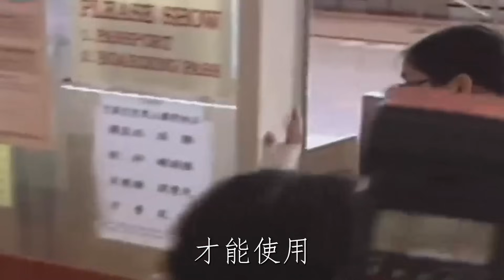就在剛剛！蔡沛然同睡2女視頻洩露，馬唯中淚曝11年婚姻內幕，馬英九後悔嫁女也晚了#蔡沛然#馬唯中#馬英九#周美青#茶娛飯後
更多影片：
65歲韓國瑜近況曝光，妻子真實身份讓人震驚！藏4年秘密終於瞞不住
14年生3胎一分未得，1500億財產便宜他人，曾馨瑩忍無可忍離家出走
70歲檢場腸內長腫瘤讓人擔憂，李翊君真面目瞞不住，被張菲揭女兒非親生內幕太驚人
52岁丁柔安真實背景洩露，當年插足胡瓜婚姻內幕另有隱情，今胡盈祯一句話曝光繼母真面太唏嘘
67歲高向鵬遺言洩露，白冰冰揭露死因讓人震驚，橫死安養院內幕終於瞞不住
74歲陳芬蘭罕爆近況！消失40年原因讓人震驚，赴日家人內幕終於瞞不住
50歲羅友志近況驚人，與陳斐娟真實關係曝光，和妻子10年不同床內幕瞞不住
73 歲陳莎莉患怪病不能動，躺床養病卻遭嫌棄被罵，兒子不養內幕讓人震驚
74歲張小燕健康亮紅燈，丈夫離世女兒不養無奈賣公司，今最新病況曝光太心酸
70歲張菲近況讓人擔憂，10億身家全給孫子內幕驚人，兒媳真面目終於瞞不住了
76歲秦漢近照憔悴瘦成骷髏人，與林青霞結婚內幕曝光，前妻多年付出全餵狗太心酸